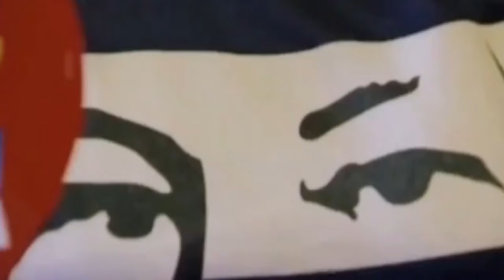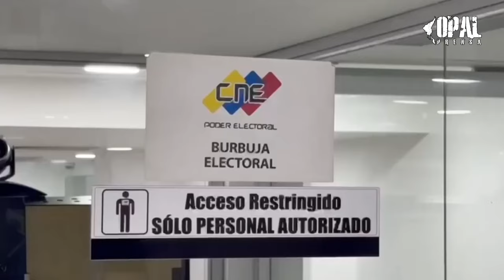Qué ocurre en Venezuela ?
“...estamos sometidos cotidianamente a la agresión de Estados Unidos. Y eso mucha gente no lo entiende. Porque cuando se habla de agresión de Estados Unidos, la gente lo primero que le viene a la cabeza, es a los marines desembarcando. Y eso la verdad es que está en bastante desuso. Además que los marines (gringos y OTAN) están perdiendo todos los desembarcos.
Porque hoy los instrumentos de la modernidad hacen que el verdadero escenario del combate sea el cerebro humano. Ese es el escenario del combate. Y entonces los grandes recursos están orientados hacia eso, hacia cambiar el sentido de los hechos, a cambiar la verdad de los acontecimientos y a crear escenarios que no necesariamente son reales. El gran aparato hoy de dominación es el aparato cultural mediático.
A Estados Unidos básicamente le queda eso, le queda el aparato cultural mediático y le queda el dólar…”
¿Qué está ocurriendo en Venezuela?